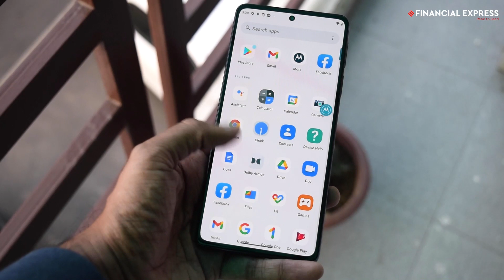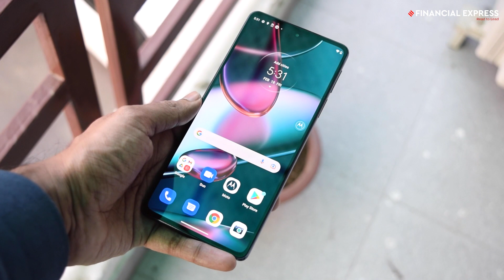Motorola Edge 30 Pro Unboxing & First Look: Motorola back in flagship game?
The Edge 30 Pro is probably the most exciting phone that Motorola has launched in India in years. It’s a flagship phone that takes on the likes of the Samsung Galaxy S22 Ultra and iQOO 9 Pro, at flagship killer prices. The Edge 30 Pro has a 144Hz OLED display, Qualcomm Snapdragon 8 Gen 1 chip, 50MP triple rear and 60MP front camera, and 4,800mAh battery with 68W fast wired and 15W wireless charging. Sweetening the deal is Android 12 and a near stock version at that. We take a closer look.